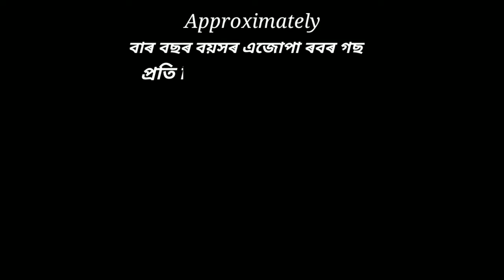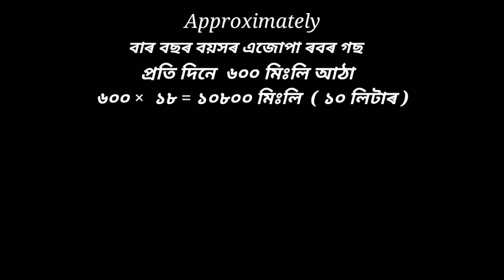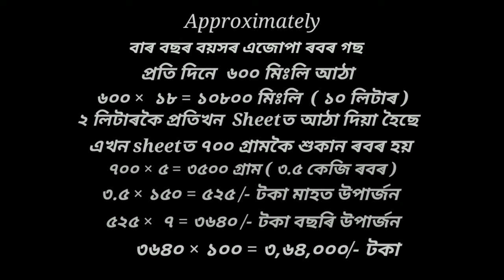তামোল আৰু ৰবৰ খেতিৰ পৰা কিমান উপাৰ্জন হয় ? Betel Nut Farming In Assam / Rubber Cultivation In Assam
about this video - How much can we earn from betel nut and rubber cultivation ?